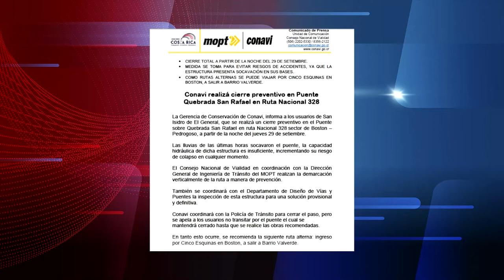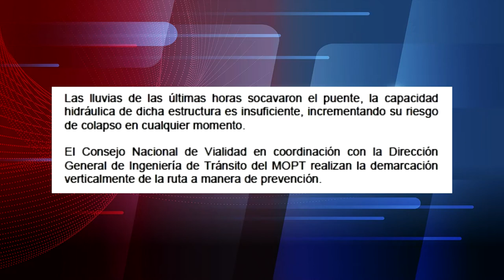Colocaron demarcación de seguridad en el puente socavado en la ruta hacia Pedregoso